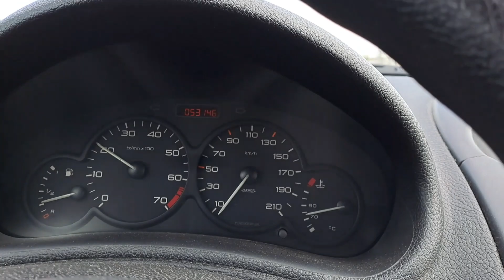هل الحزب العنصري الحاكم في إيطاليا عازم على إغلاق المساجد؟ هذا ما قالته القناة الفرنسية France 24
الخطر الذي يشكله صعوب الحزب العنصري الإيطالي إلى السلطة في إيطاليا على المسلمين.